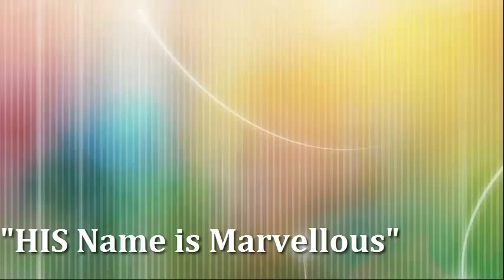His Name is Marvellous-Message By Pr Joy Thomas